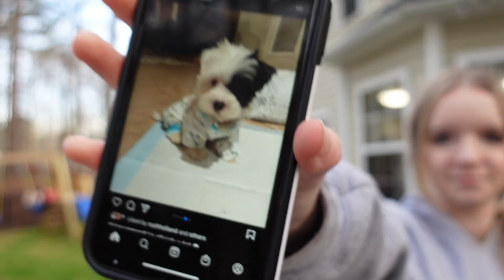I FOUND A SNAKE | Family 5 Vlogs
I FOUND A SNAKE

Wanna send us something???  Here's where to mail it.